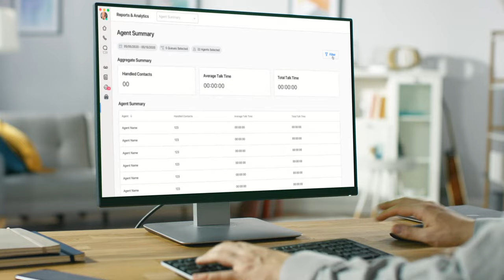GoToConnect | Feature-rich Unified Communications for a More Productive Workforce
GoToConnect has all the feature-rich unified communications you need to run your business: from VoIP and video conferencing, to text and chat. Employees can collaborate seamlessly from anywhere, through a single desktop or mobile application – and IT manages just one budget-friendly cloud VoIP and meeting solution, deployable from any device.